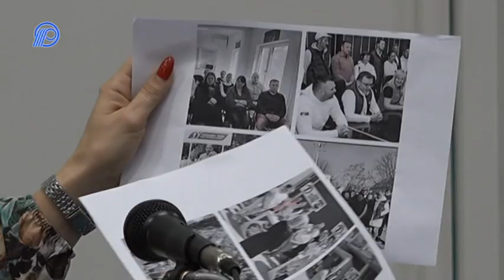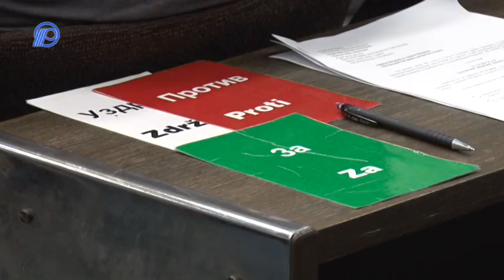Zasadnutie Zhromaždenia Obce Báčsky Petrovec pokračovalo náruživými diskusiami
Vo štvrtok 3. októbra sa uskutočnilo 4. zasadnutie Zhromaždenia Obce Báčsky Petrovec, o čom sme Vás, vážení diváci, informovali v štvrtkovom spravodajstve. V tomto príspevku uvádzame druhú časť správy spolu s diskusiami.

Zvon 4. októbra
TV Petrovec